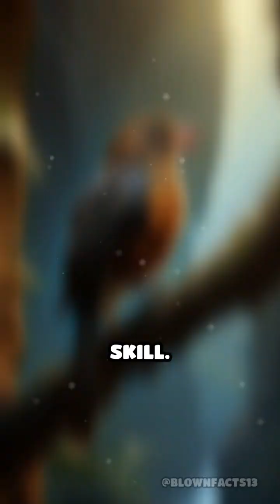Meet the Oilbird: Nature’s Night-Flying Marvel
Discover the oilbird, the world's only fruit-eating bird that uses echolocation to navigate in total darkness!